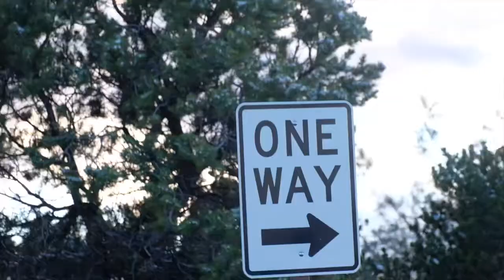CHAMBE dance Challenge version 2 USA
Chambe at the Canyon